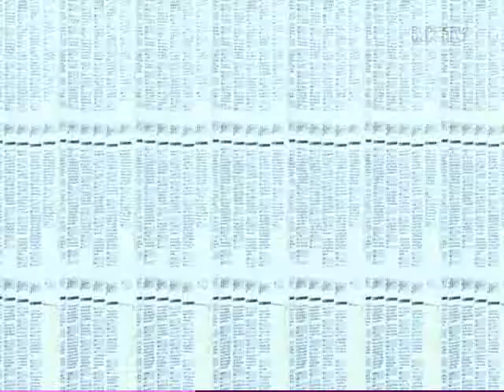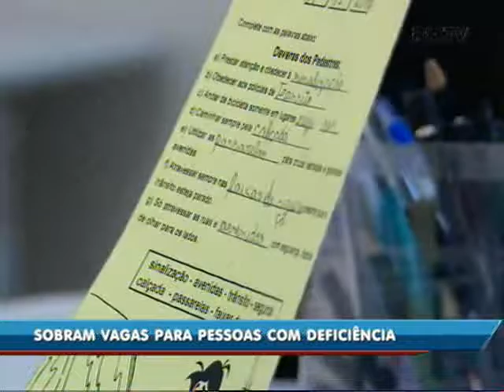Sobram vagas para pessoas com deficiência no mercado de trabalho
A Lei das Cotas exige que empresas com mais de 100 funcionários preencham de 2% a 5% do quadro com trabalhadores com deficiência. Mas você sabia que sobram vagas de emprego deste tipo nas empresas?